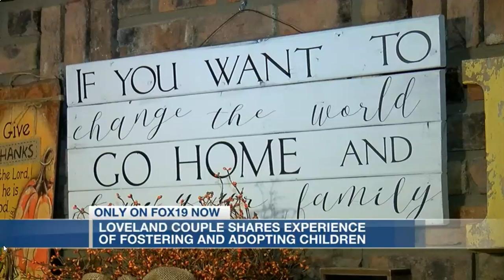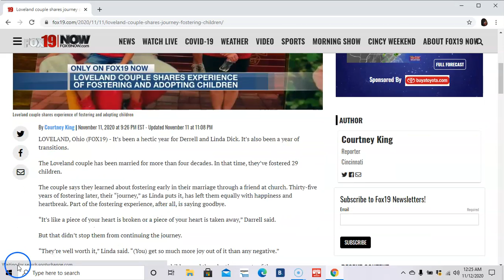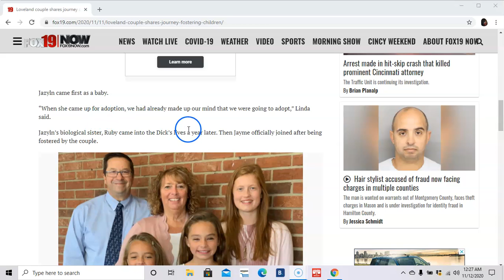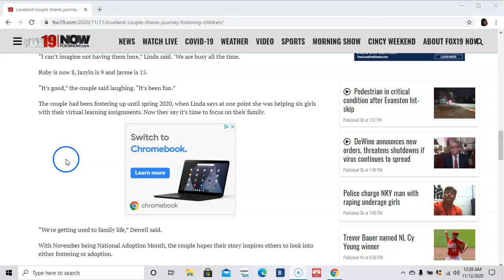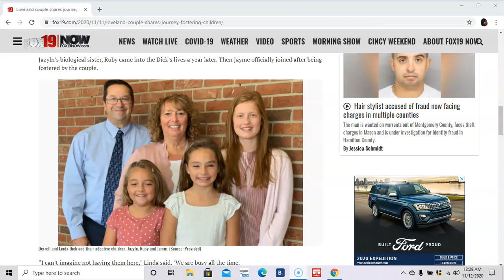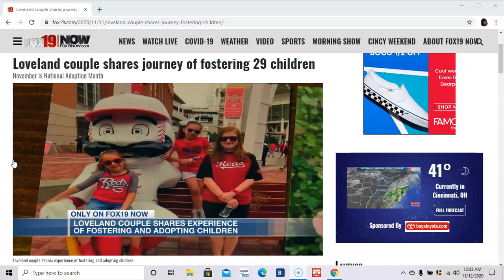Derrell Dick & Linda Dick a Loveland Couple Shares Journey Of Fostering 29 Children😍😍😍😍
the Loveland couple has been married for more then decades in that time the fostered 29 children's I think this is one of the most amazing stories I love seeing people like this make kids dreams come true and its nice to see that it is people out here that cares and want to make  big difference in kids lives no child should ever be left behind every child deserves a happy life and to know they are loved!

Please if you like the story please leave me a like Thanks!